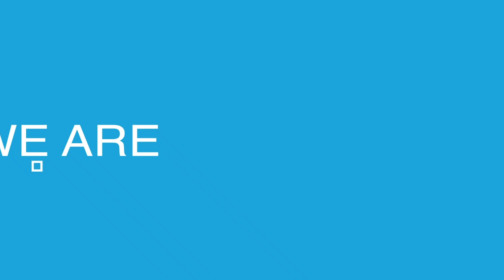Aquafeel Maryland - Filtros de agua para apartamentos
¿Quieres tener agua purificada dentro de tu casa, pero vives en un condominio o apartamento?
No te preocupes, ¡También tenemos una opción para ti!

This video is property of Aquafeel Maryland and is protected under the title 17 of the U.S copyright code.

If you do not cease the use of the afore mentioned copyrighted material a lawsuit will be commenced against you.